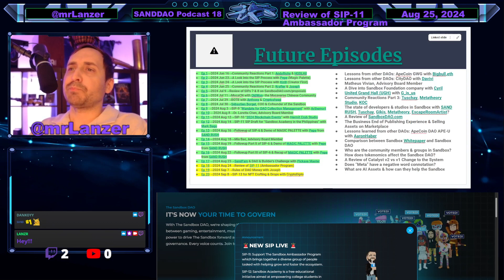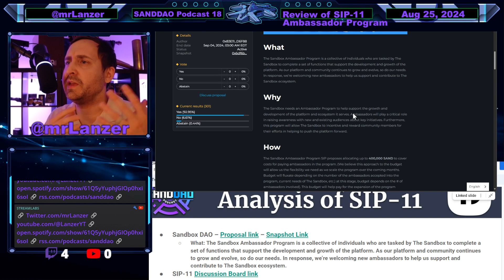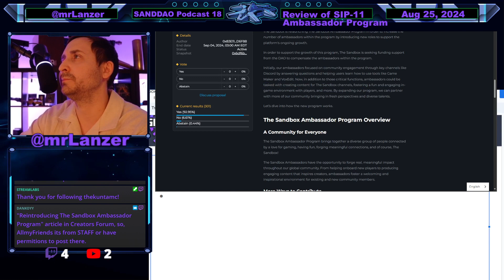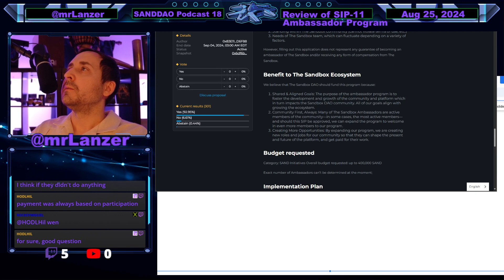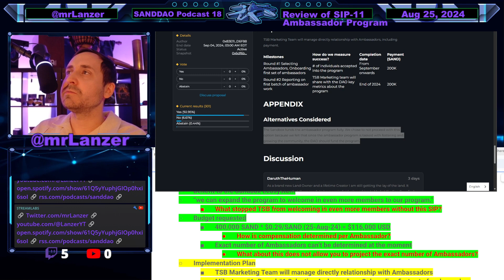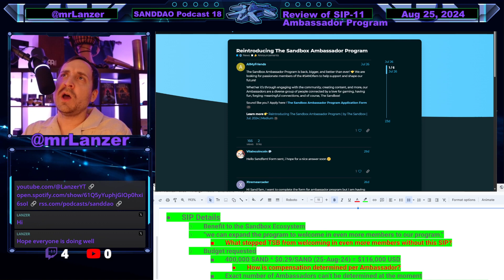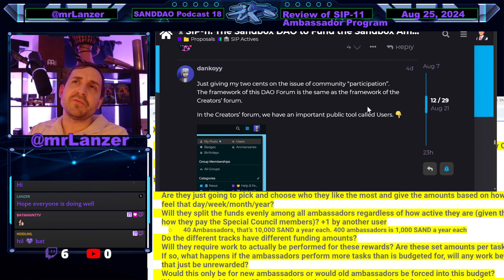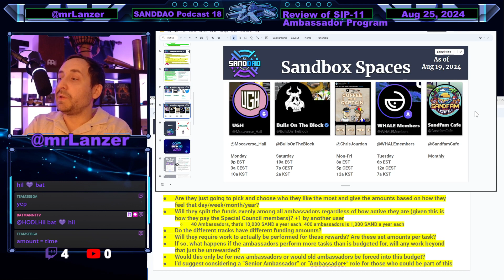🎙️Review of SIP-11 (Sandbox Ambassador Program) | SANDDAO Podcast 18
Lanzer does a readthrough and review of SIP-11, the Sandbox Ambassador Program, which is now up for vote in the Sandbox DAO proposal list. It seeks 400,000 SAND for the onboarding of new Ambassadors and expansion of new Ambassador tracks: Key Opinion Leader, In-game Leader, Content Creator, Community Manager.

We do not represent the Sandbox Game (TSB) or the Sandbox Foundation. We speak for ourselves, as SandFam community members. We are not your financial or legal advisors…nothing we say is to be taken as financial or legal advice.

0:00 Scope, Disclaimer, Introduction, Scoreboard, Checkbook
13:04 Review & Readthrough of SIP-11 (Ambassador Program)
1:53:26 Future Episodes & Sandbox Spaces